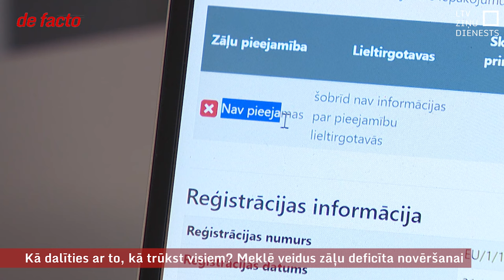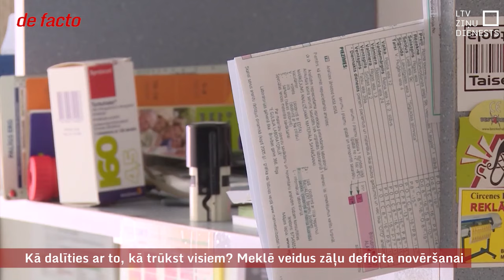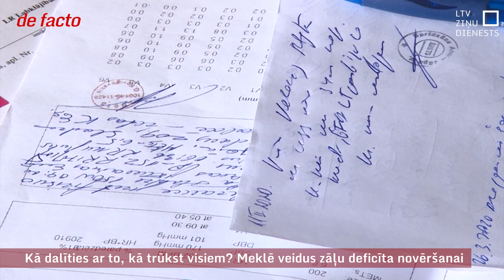Kā dalīties ar to, kā trūkst visiem? Meklē veidus zāļu deficīta novēršanai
Iepriekšējā gada vīrusu sezona iezīmējās arī ar milzīgu zāļu trūkumu. Cilvēki gāja no aptiekas uz aptieku, meklējot vajadzīgos medikamentus un nereti – bez rezultāta. Turklāt tā nebija tikai Latvijas problēma. Līdz ar ikgadējo sezonālo saslimšanu pieaugumu, Eiropas Savienībai tas licis domāt par jauniem risinājumiem un ciešāku valstu sadarbību, daloties ar zālēm. Bet kā dalīties ar to, kā nav?